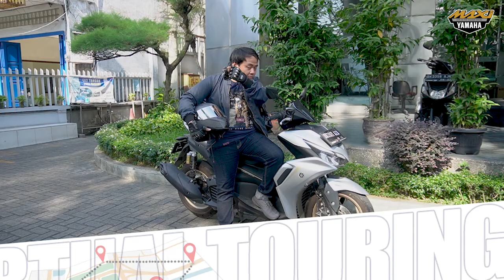Pertama di Indonesia, MAXI Virtual Touring 2021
Gara-gara pandemi Covid-19, banyak jadwal touring yang harus ditunda. Tapi YIMM tetap ingin menjalin keakraban dengan para pengguna MAXI Yamaha dengan mengadakan MAXI Virtual Touring 2021. Yuk kita lihat bagaimana semangat mereka untuk event ini.